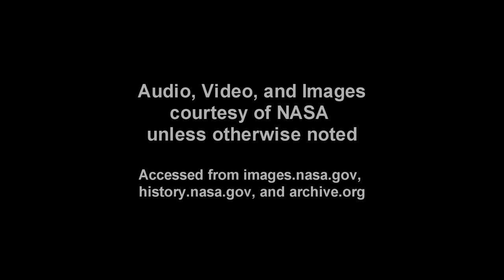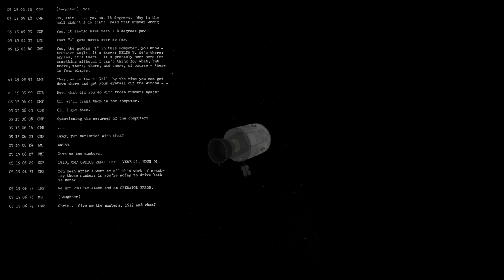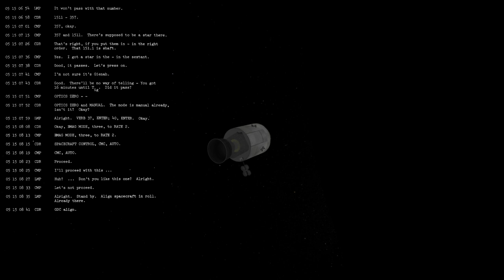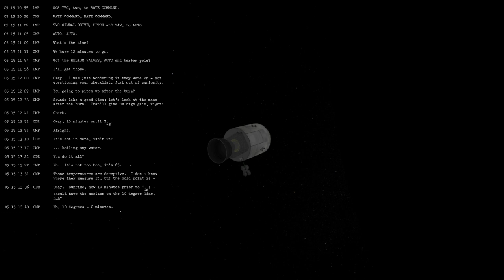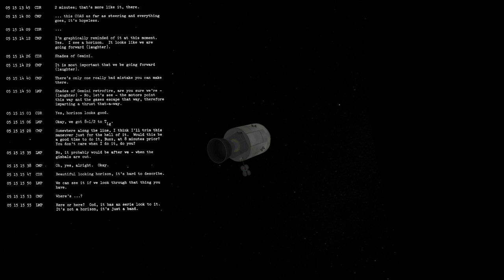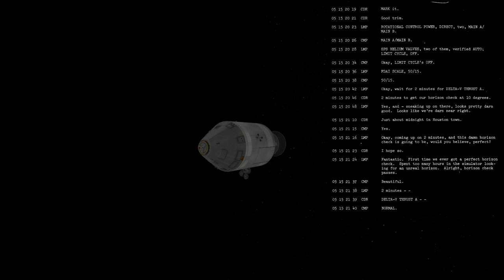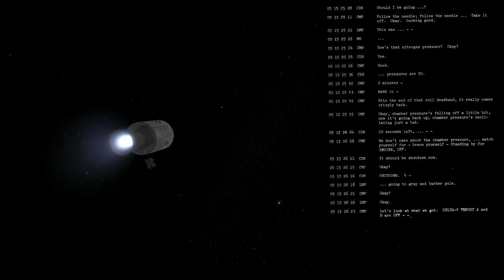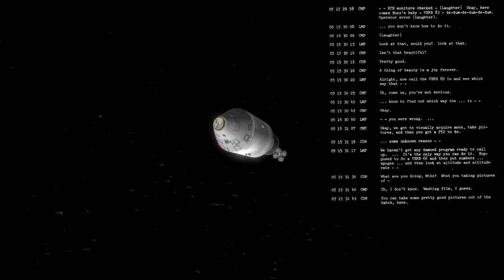Apollo 11 Complete Real-Time - 135:00 to 138:00 - Trans-Earth Injection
The astronauts conduct the burn to bring them back to Earth and get some great views of the Moon as they depart.